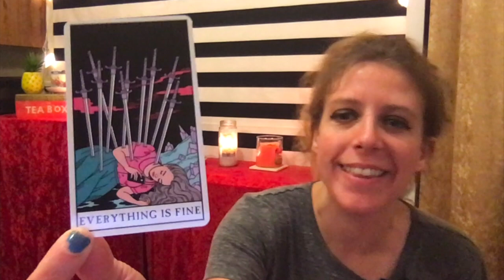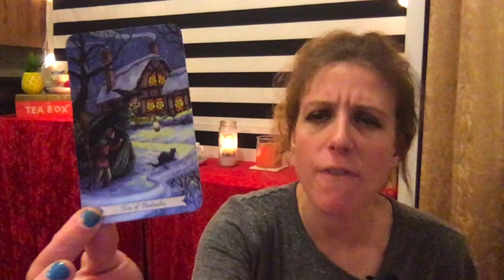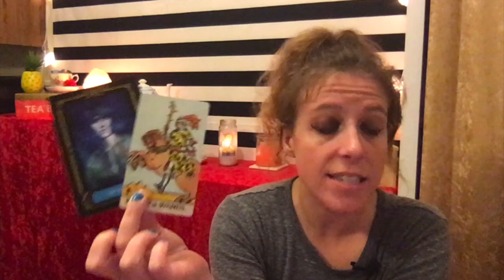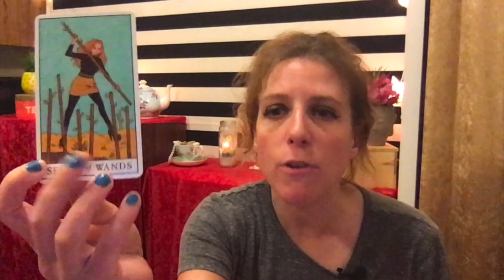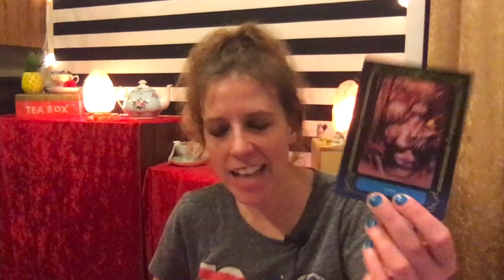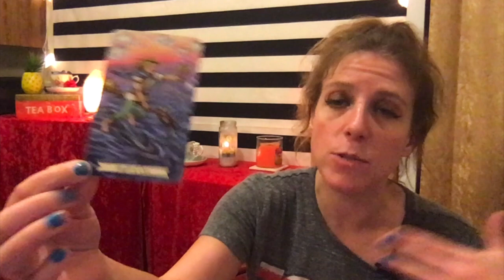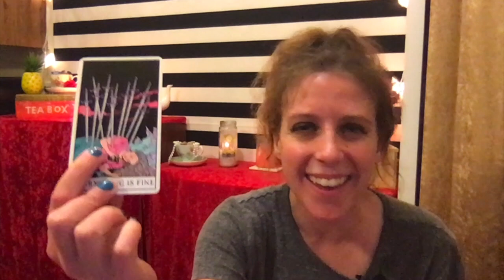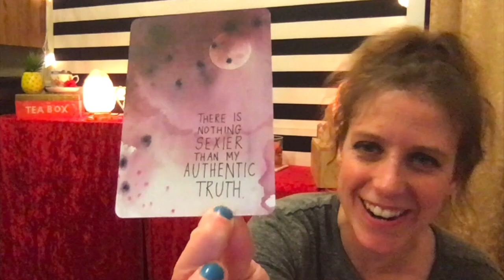Libra Money Tarot: The logical "mom" of the group! Strong Leadership but Self-care is needed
Important: This is a General Career & Finances Tarot Reading for Libra Sun, Moon, Rising, & Venus for Roughly mid March- mid April 2020. The messages will not resonate with everyone so please only take away positive messages for your own self-empowerment, self growth and higher good. My messages are intended to motivate you, inspire you and empower you. If you don't feel that way while watching- it might not be your message. Never force anything to fit your circumstance or scenario. We all have free will. I do not give medical/ legal advise of any kind. Let’s keep it positive please!  We all have free will and are responsible for our actions.  (more details down below).

Meet and Greet Tarot Expo on March 21st and 22nd in Burbank, CA:  Will likely be cancelled due to COVID.

Decks:
Everyday Witch Tarot by: Deborah Blake & Elisabeth Alba Murphy
John Bauer Tarot Deck
Modern Witch Tarot- Lisa Sterle
The Rider- Waite, Smith Tarot Deck Boarder-less Edition
The Wisdom of the Oracle Divination Cards- Colette Baron-Reid
The Universe Has your Back Oracle Cards- Gabrielle Bernstein & Micaela Ezra
Sea Melodies Enchanting Messages from Mermaids- Jessica Le